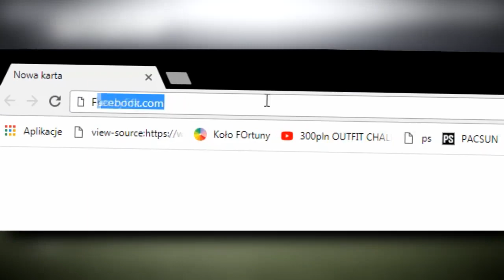FANTASY COLLECTION [#7] World Cup 🇷🇺 FIFA 18 / DEV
Zasady:
- Jeden odcinek 2200 FP
- 20 odcinków (raz w tygodniu odcinek)
- Paczki po 150 FP
- Nowe puste konto
- Ikonę można dać do dowolnego składu
- Składu można użyć tylko raz
- Przegrany robi QS całego składu po meczu
- Dwie grupy (Jedna 3 osoba, druga 4 osobowa)
- 10 drużyn (Portugalia, Hiszpania, Francja, Argentyna, Brazylia, Niemcy, Belgia, Polska, Kolumbia, Anglia)
- Trafiony ktoś z Rosji = możliwość wymiany na taki sam overall w innej reprezentacji
Plan tygodnia:
Poniedziałek: Lachu
Wtorek: Vibe
Środa: Dev
Czwartek: Jcob
Piątek: N3jxiom
Sobota: Koza
Niedziela: Kamyk